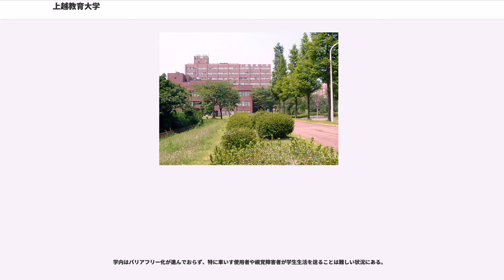上越教育大学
本学は、主として初等中等教育教員に研究・研鑽の機会を提供することを趣旨とする大学院修士課程と、初等教育教員を養成する学部を持ち、学校教育に関する理論的・実践的な教育研究を推進する国立の新構想教育大学として、1978年（昭和53年）10月1日に設置された。

教育研究活動、情報の収集・発信の拠点として、教育の進展および社会との連携に資するために、東京サテライトオフィスが設置されている。

卒業要件に含まれる小学校一種教員免許のほか、履修の仕方によって、教育職員免許状を中心とする以下の資格が取得可能である。
1年次はコースや分野別での募集はしていない。本人の希望と1年次の成績に基づいて、2年次進級時に専修・コースを決定する。

教育実習を1年次から体系的に実施し、学校現場の理解を深めることとしている。近年は、学生の基礎学力が著しく低下しており（「学力低下」を参照）、教育実習に支障を来すケースが見受けられることから、教育実習前に中学校レベルの学力を評価するための試験が実施されるようになった。この試験に不合格した場合は、長期休暇中などに補習や再試験が行われることとなっている。

なお、学部のカリキュラムに対し、外部有識者からなる評価委員会からは、高等教育機関として学生に幅広い教養を身につけるための科目を充実させるよう繰り返し指摘が行われている。

2013年度の卒業生の教員就職率（保育士・進学者を除く）は83.1%で、全国44大学・学部中第3位であった。

大学院設立の趣旨としては、"入学定員の3分の2程度は、初等中等教育における3年以上の教職経験を有する者"とすることになっており、教職経験を持たない学生も教職経験を有する学生と様々な場面で交流しながら学業を行うことが想定されている。これは、実践を重視した教育内容とともに本学の大きな特徴となっている。幼稚園、小学校、中学校および高等学校の一種免許状をすでに取得していれば、専修免許状の取得が可能である。

また、修士課程への進学者数自体が減少しており、平成26年度以降は定員を大幅に割り込む事態となっている。なお、平成28年度以降の大学改革に伴って修士課程は将来的に廃止され、大学院は教職大学院に一本化される予定となっている。

本プログラムは、幼稚園・小学校・中学校・高等学校の教員免許を持っていない本学大学院修士課程の入学者を対象に、教育職員一種免許状を取得することを目的としたプログラムである。略して「免P」と呼ばれる。長期履修学生制度に基づき、3年間で大学院の教育課程と学部の教育課程を併せて履修し、小学校や中学校教員等の養成を目指すものである。本プログラムにより、幼稚園・小学校・中学校・高等学校の所属コース以外の免許も取得可能である。

特別支援学校教諭一種免許状については、その教育課程が大学院に設置されているため、本プログラムを利用せずに、大学院で取得することができる。ただし、基礎資格として、幼・小・中・高の一種普通免許状が必要である。

なお、臨床心理学コースおよび教職大学院の学生は本プログラムを受講することができない。

平成20年4月、文部科学省の認可を受けて「教育実践リーダーコース」と「学校運営リーダーコース」からなる「教育実践高度化専攻」（いわゆる教職大学院）が開設された。本学の教職大学院は、教師としての"即応力"、"協働力"、"臨床力"の育成をコンセプトとしている。

本学専攻のカリキュラムの中心は「学校支援プロジェクト」である。これは、数ヶ月にわたって実習校に入り、学校ごとの課題について、院生、大学教員、実習校の教諭、関係機関等が連携・協力しながら解決に向けて取り組むという本学独自の科目である。院生は「臨床共通科目」や「プロフェッショナル科目」で得た知見等も総動員して取り組む。開設2年間は上越市・妙高市の学校に入っていたが、3年目より、全国各地の学校に入れるようになった。

2016年度より、コース名称が「教育臨床コース」と「教育経営コース」に変更された。また、「教育経営コース」には新たに1年制のプログラムも導入された。

1996年（平成8年）に兵庫教育大学大学院連合学校教育学研究科が設置された。これは兵庫教育大学、上越教育大学、岡山大学、鳴門教育大学の4大学から構成される連合大学院であり、博士課程のみからなる。

北陸新幹線およびえちごトキめき鉄道妙高はねうまラインの上越妙高駅、妙高はねうまラインの高田駅、妙高はね...